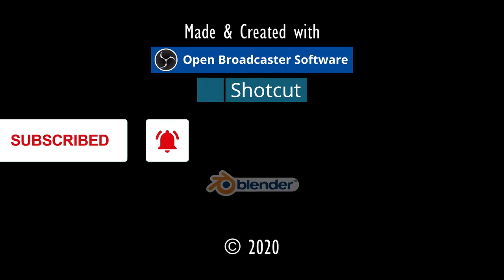FETTE JAGDBEUTE.⚓ODYSSEE-Im Auftrag des Königs, V2.6 (L'Hiver) #314★Let's Play [Gothic 2 Mod][GER]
"FETTE JAGDBEUTE".⚓ ODYSSEE-Im Auftrag des Königs, V2.6 (L'Hiver) #315★Let's Play- [Gothic 2 Mod][GER] ⚓

--- Teil #316 am 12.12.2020 ab 15:00 Uhr (Verfügbarkeit ungewiss!). ---

Entwickler/Publisher:
Piranha Bytes/Jowood